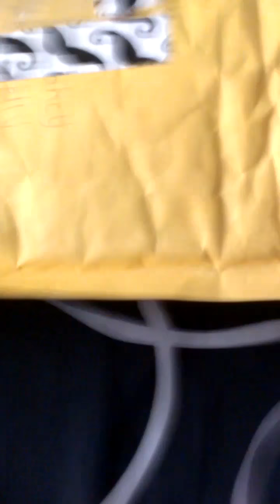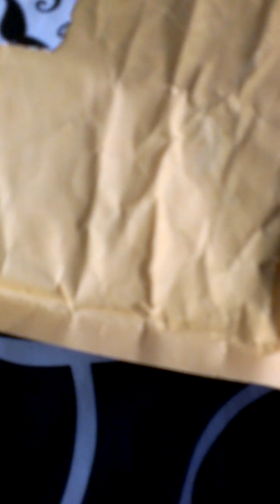Package From Cierra!!!! :D